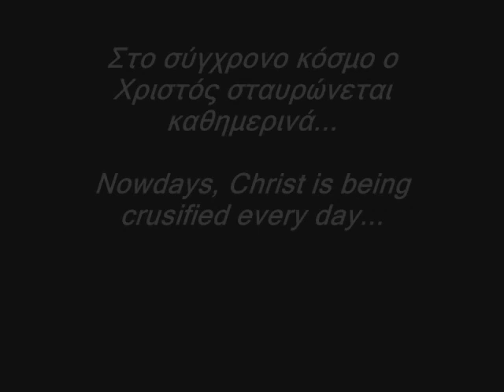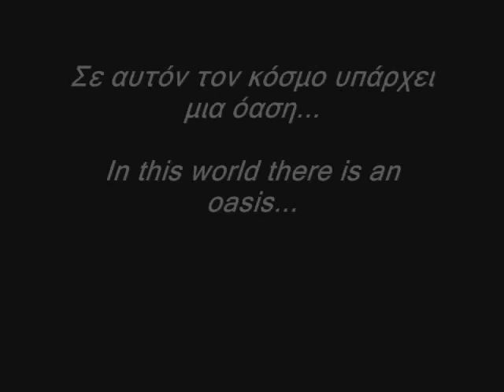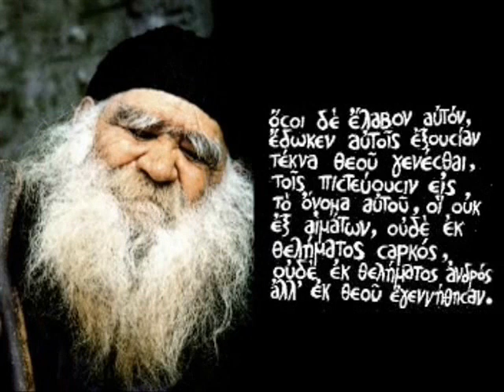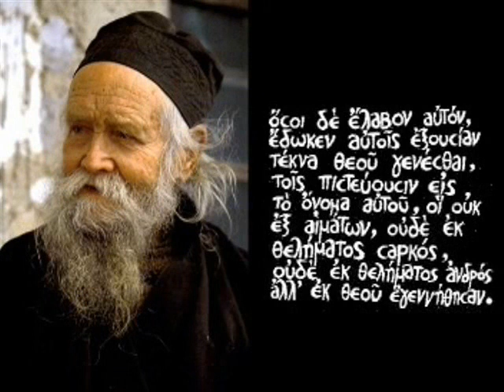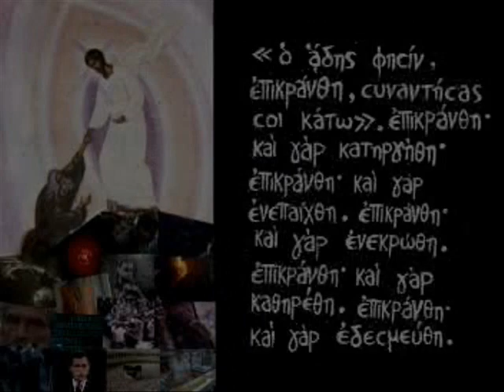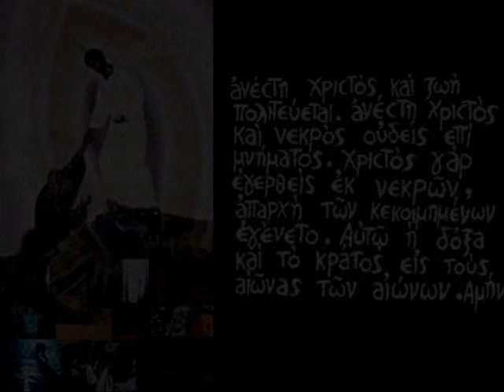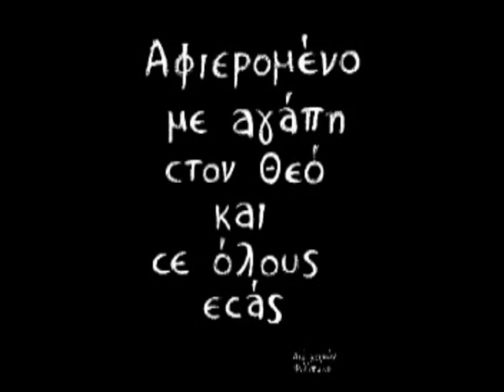Dedicated to every Orthodox-Petros Gaitanos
A video dedicated to every Orthodox